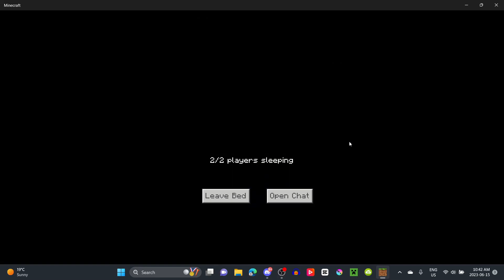Skybeck Gamer - Moving In! mc ep5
Yeaaahh...Sorry for no video in 2 weeks...I was drained and I was trying so hard to find video ideas...

And sub to Venvy's channel too!